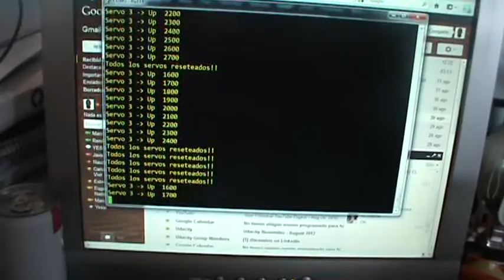Brushless Motor Speed Controller RC ESC Burn!!